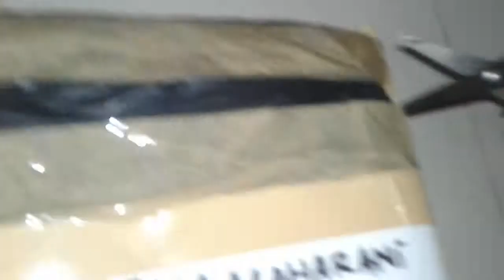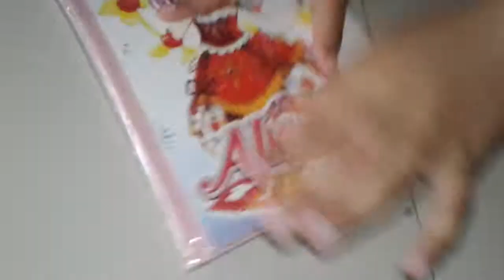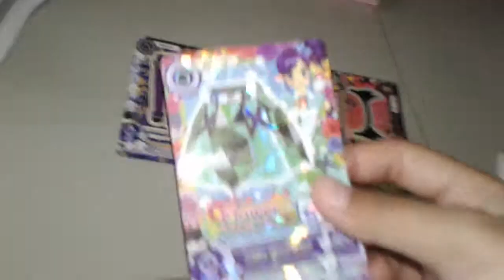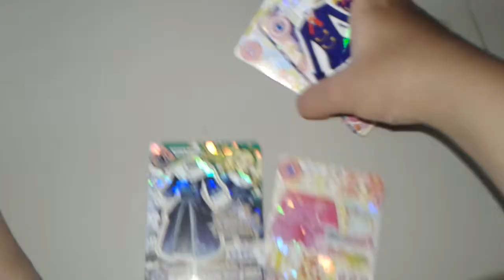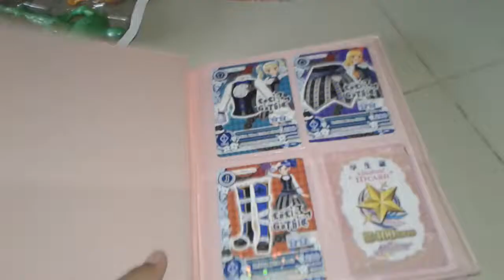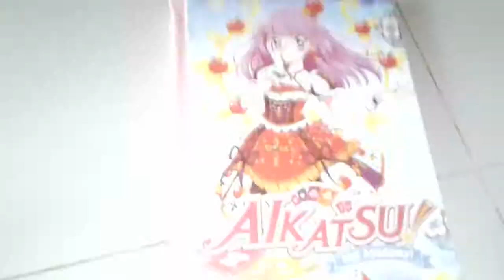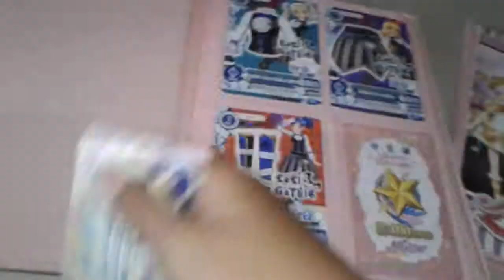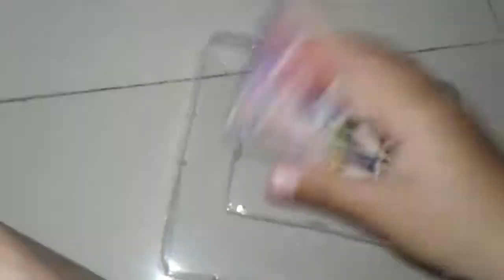Paket aikatsu (yahya ayyash & Ummu Ruman)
Kado di jadikan paket